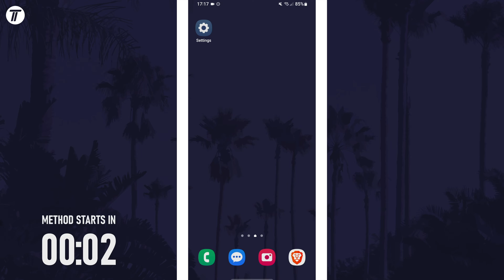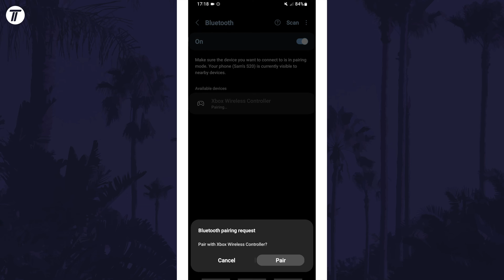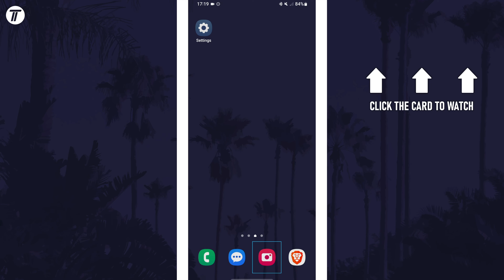How to Connect Xbox Controller to Samsung Phone (Bluetooth)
Want to know how to connect Xbox controller to Samsung phone? This video will show you how to use Xbox controller on Samsung phone. You might want to know how to pair Xbox controller with Samsung phone to use it to play games. The method will work on all Samsung phones including Samsung Galaxy S23, Galaxy S24, Samsung Galaxy A series and more! Hopefully today’s video helps show you how to connect Xbox controller on Samsung phone!

Chapters for Connecting Xbox Controller to Samsung Phone or Tablet:

00:00 Intro
00:11 Information
00:42 Connecting the Controller
01:58 Conclusion & Outro